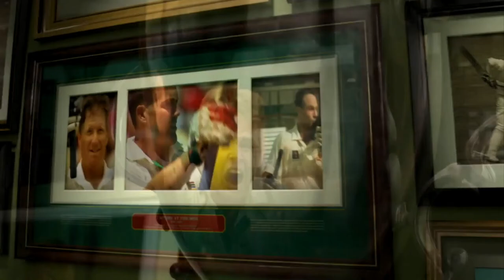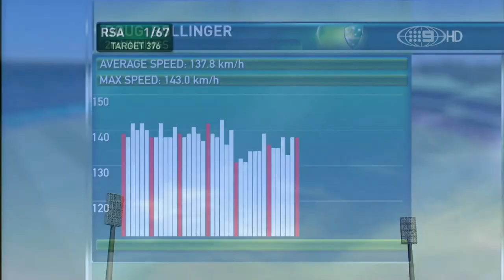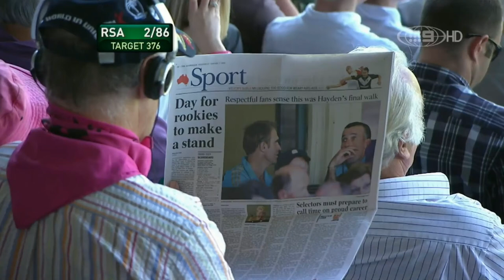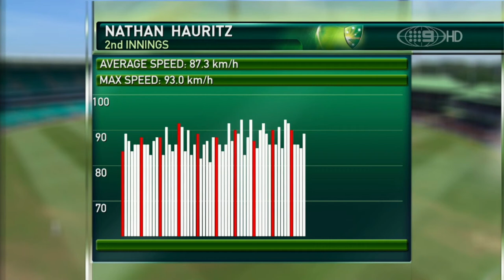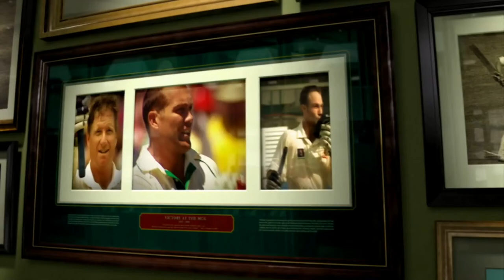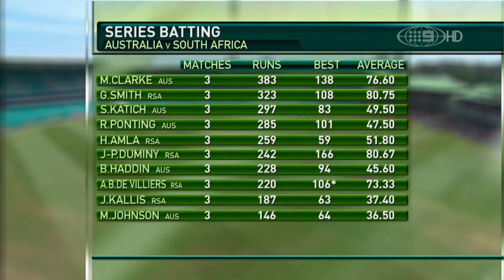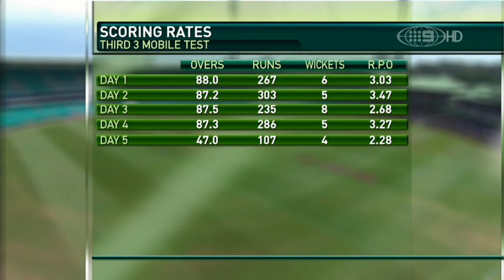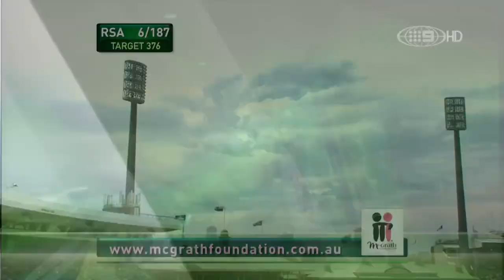LIVE Flashback: Australia v South Africa | Day 5, Sydney Test 2009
Re-live one of the most unforgettable Test finishes ever as South Africa set about chasing 314 more runs to win on the fifth day of the Sydney Test in 2009.

See the entire final day's play, replayed IN FULL right here.